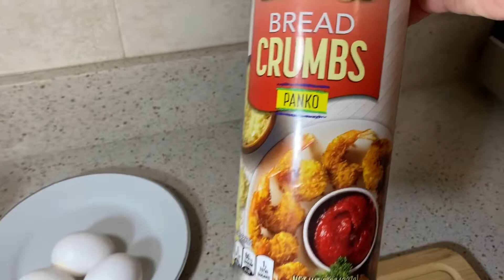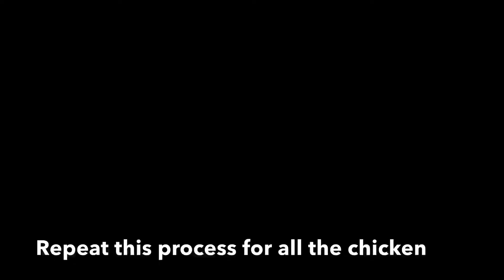How to make Crispy Chicken Tenders | CK 40 | طرز تهیه چکن تندرس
This recipe is so easy! The chickens coating is so crispy and crunchy! I hope everyone gets to try this at home!